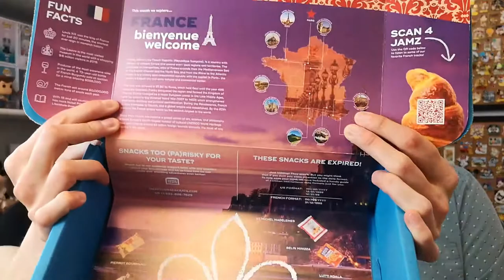Snack Crate - France | Canadians Trying International Snacks! | Disney Pin Love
Today we are tasting snacks from France from our monthly Snack Crate!